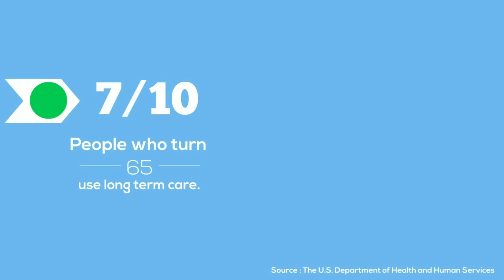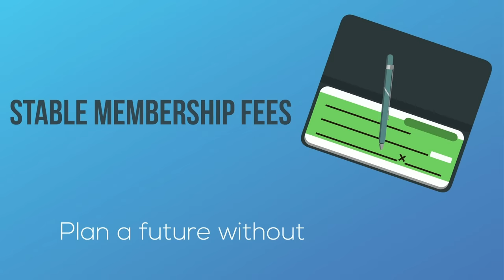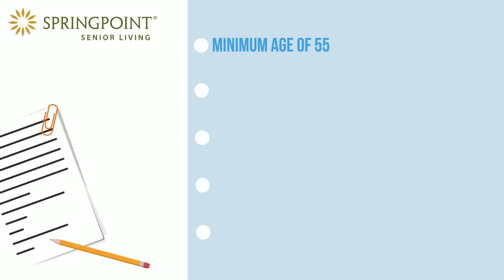Springpoint Choice Explainer Video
Springpoint Choice is the premier membership-based program for healthy, active adults ages 55 and older who want to age in place safely and securely.